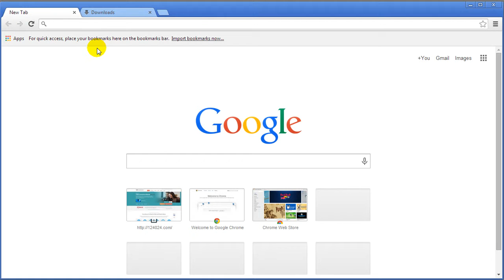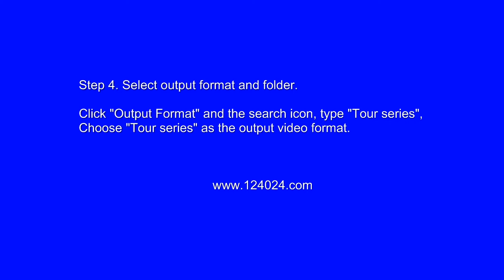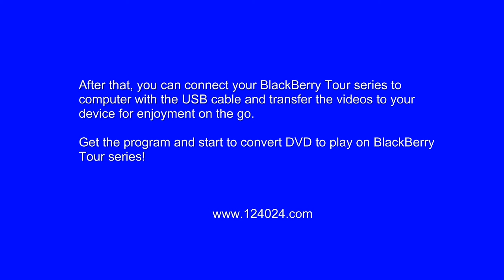How to rip DVD to BlackBerry Tour series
Step-by-step Guide to rip dvd to BlackBerry Tour series.

To watch DVD movies on BlackBerry Tour series, you need to convert DVD to BlackBerry Tour series supported video formats first.

This guide aims to provide you an easy way to convert DVD to BlackBerry Tour series with Wondershare Video Converter.

Click "Output Format" and the search icon, type "BlackBerry Tour series", Choose "BlackBerry Tour series" as the output video format.

Step 5. Start to rip DVD for playing on BlackBerry Tour series.

After all necessary settings, press "Covert" to start converting DVD to BlackBerry Tour series. The converting duration depends on the size of your DVD file.

After that, you can connect your BlackBerry Tour series to computer with the USB cable and transfer the videos to your device for enjoyment on the go.

Get the program and start to convert DVD to play on BlackBerry Tour series!